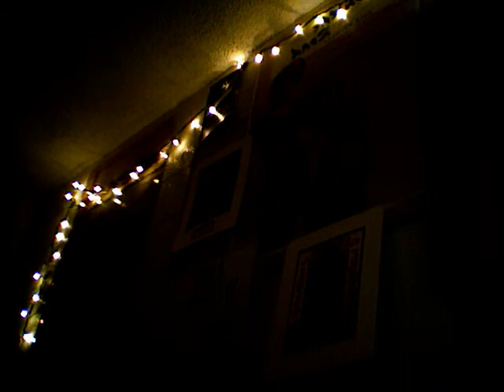Needle in the Hay Cover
I make weird faces when I sing, so enjoy my Christmas lights.